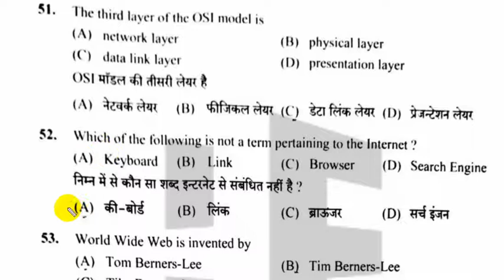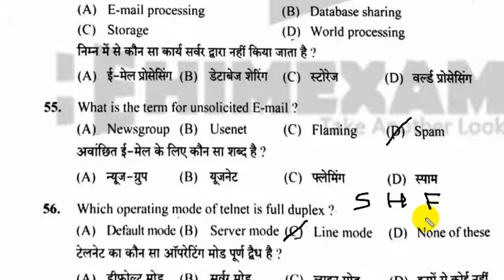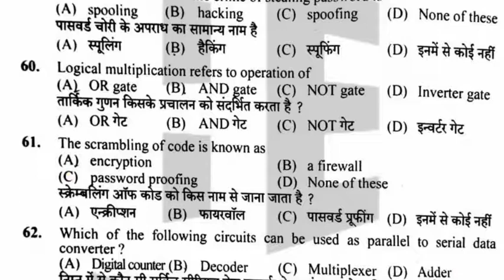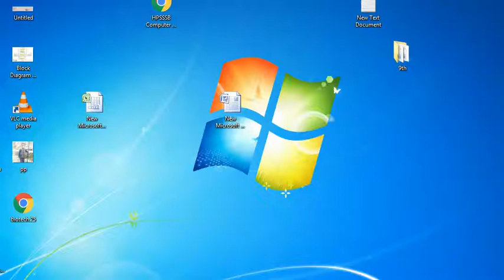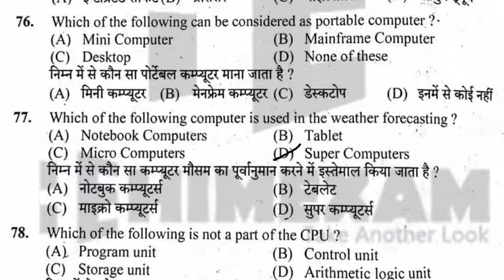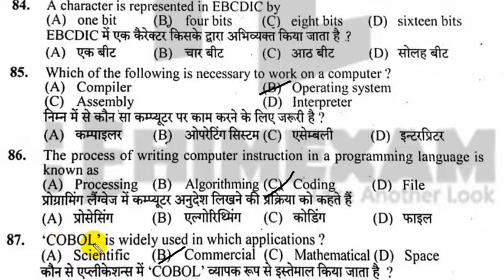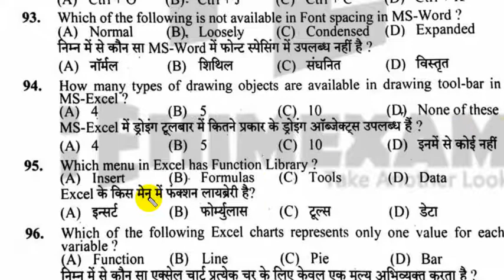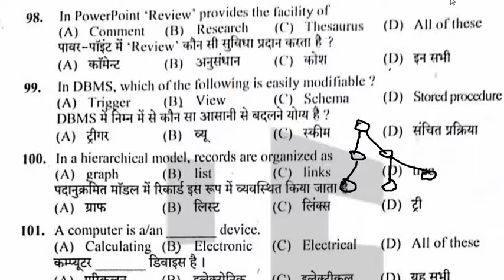JOA IT 5 ( Q51 -Q100)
Shanny Jasrotia
Asst. Professsor
Dept. BCA
GC Dharamshala